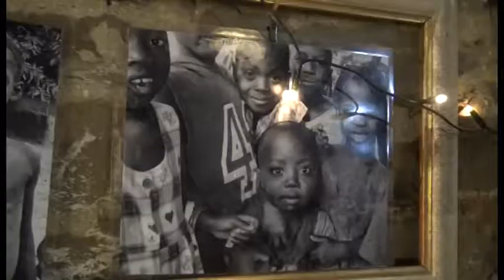"Meliciano per Tecla Onlus", raccolti oltre 4mila euro per il Madagascar